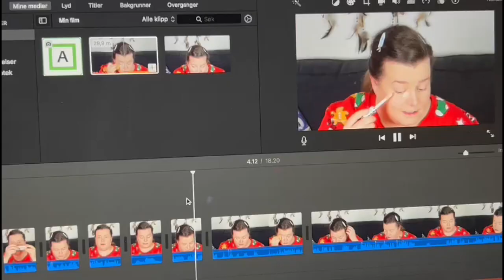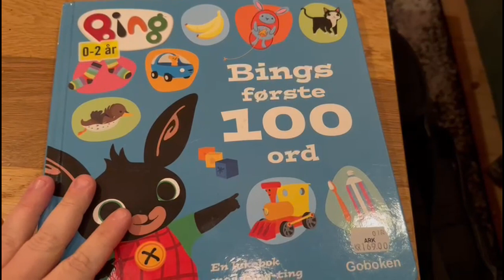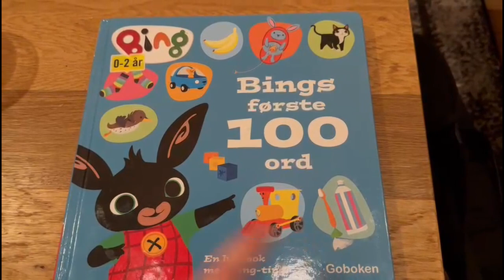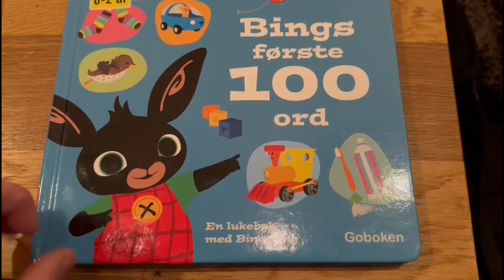2023 Dag 323 | Vi lager Yorkshirepudding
Takk til medlemmene våre:
Elin, Tia/Nick, Kristine, Mona, Ingrid, Tove,  Lisa, Tove, Silje, Marit Viktoria, Leanna og Sim Salabim

Vi bruker:
Hovedvideo: